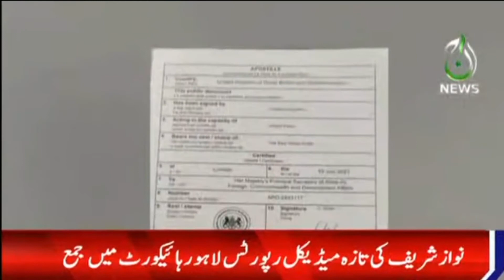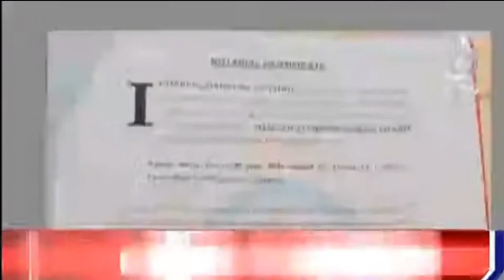Doctors Nay Nawaz Sharif Ko Safar Say Rook Diya | Medical Reports High Court main jama | Aaj News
Doctors Nay Nawaz Sharif Ko Safar Say Rook Diya | Medical Reports High Court main jama  | 11th Aug 2021 | Aaj News